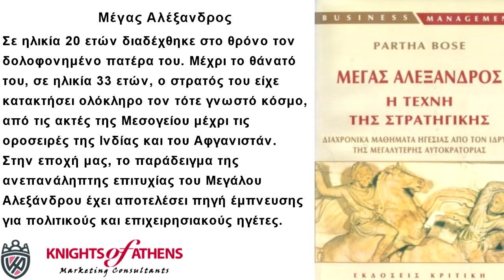ΜΕΓΑΣ ΑΛΕΞΑΝΔΡΟΣ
Μέγας Αλέξανδρος
Εκδόσεις ΚΡΙΤΙΚΗ
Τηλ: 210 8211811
Μέγας Αλέξανδρος